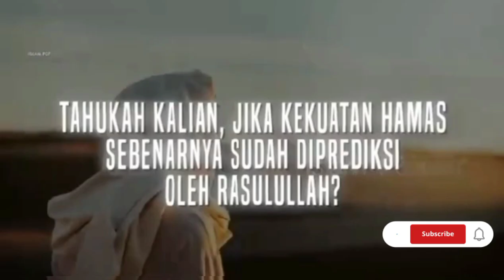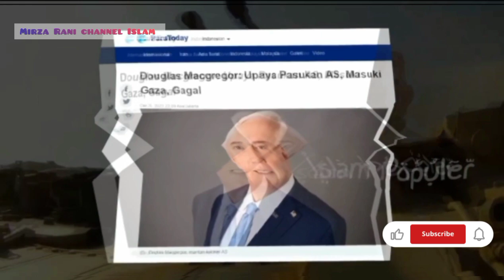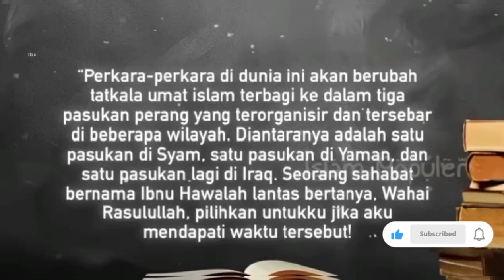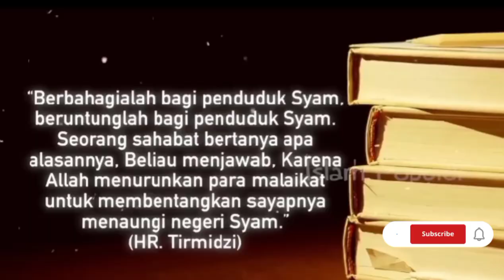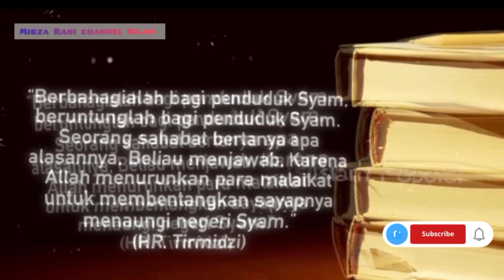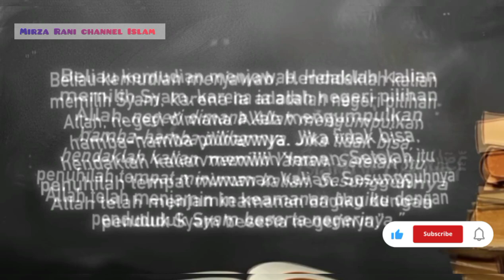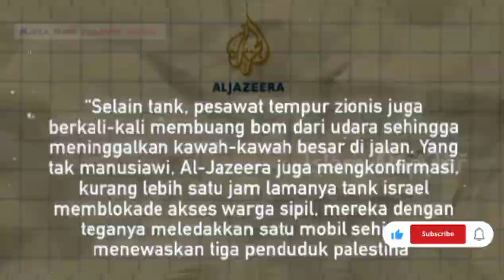sudah berabad-abad, pasukan akhir zaman di prediksi oleh Rasulullah